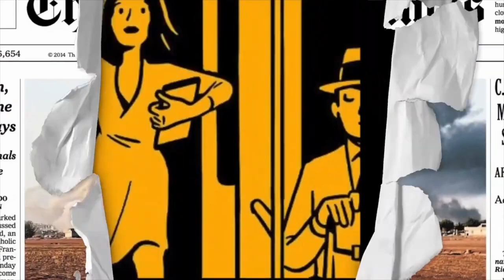MICROAGRESIÓN o MACROEXAGERACIÓN: FRONTERA DE LO POLÍTICAMENTE CORRECTO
Visita nuestro sitio asociado de Amazon para productos de tu interés: